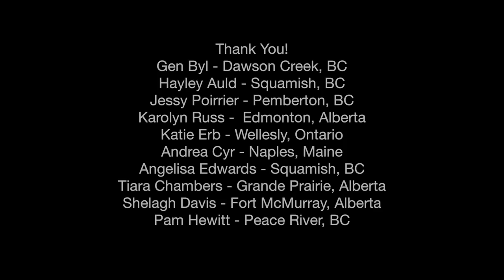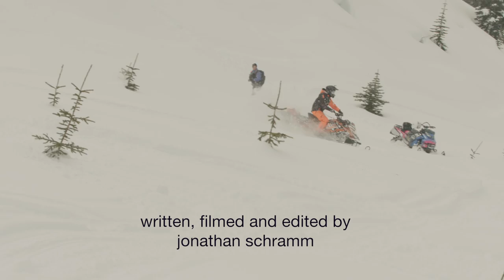Pemby Life - Episode 3 - She Sends It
A collaboration project with Dragon Factory Films and She Shreds Mountain Adventures brings you a 4 episode web series for the 2017 snowmobile season.  A lifestyle documentary with She Shreds on life in the mountains in Pemberton BC.  Here is the third episode!